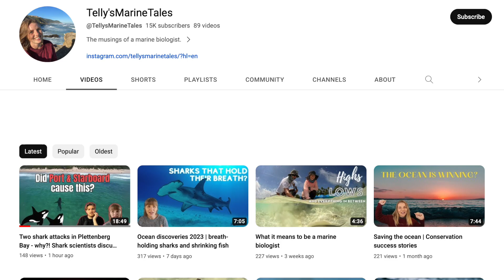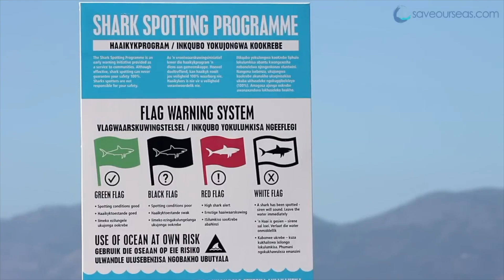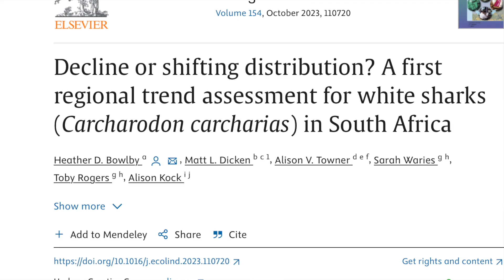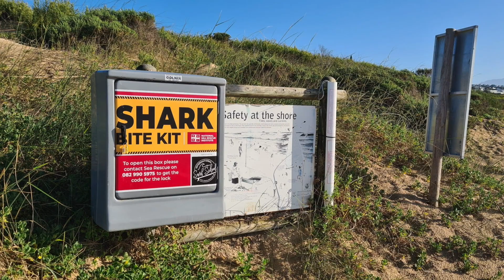Scientists LOCATE South Africa's Missing Great White Sharks!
Join shark scientist Kristian Parton as we take a look into news that scientists have found South Africa's missing great white sharks! Great whites had disappeared from South Africa for years, however they have recently been discovered again. Find out where they've gone to in today's episode.